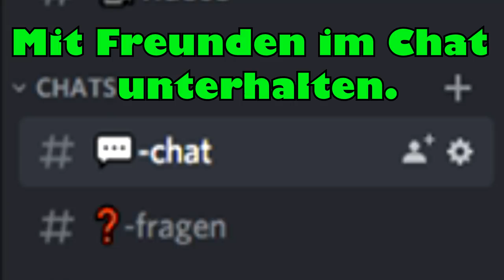Der KILLER wird uns TÖTEN?! - Minecraft [Deutsch/HD]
►►►Tut DIES um mehr Minecraft Horror zu sehen.⤋

★Liked das Video um mehr Minecraft Horror Videos zu sehen!